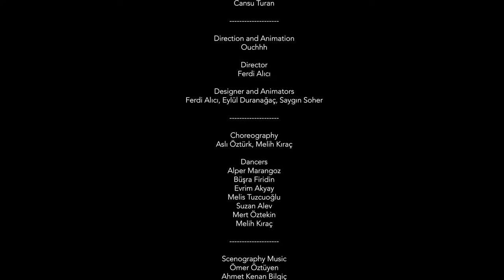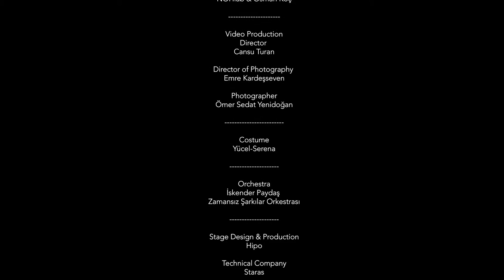Doğuş Otomotiv 20th Anniversary Performance Highlights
The performance was prepared for and staged at the 20th anniversary dinner of Doğuş Otomotiv which was organized by Efor Events at Çırağan Palace, İstanbul. A 270-degree display area was built in the Ball Room of the Palace to ensure the total visual impact of the performance and enabled guests to experience a unique atmosphere marked with varying dynamism.
The scenography of the performance was materialized via the storyline-music-choreography- and production phases."Change and adaptation," "Sustainability," and "People" were the main themes addressed by the three speakers of the event. The concept of the performance was created based on the content of the speeches.
A rhythmic performance was structured in line with the planned flow of the evening and the speakers were integrated into this structure.The themes addressed by the speakers were associated with the cycle of life starting from childhood. The concept was created as a three-part cycle based on the content of the speeches, and the storyline, choreography and music were queued throughout the three cycles.
Then the visual production was completed in interactive editing.
The storyline was narrated by a dubbing artist in line with the flow of the images projected
The performances of the NOS team in between the parts were accompanied by the music performed by an orchestra. The music for each part was designed and structured individually.
Credits;
Client
Doğuş Otomotiv
Organization Agency
Efor Event
Creative Agency&Producer
Bİ'ŞEYLER Yeni Medya İşleri
Creative Directors& Scenographers
Gökhan Okuyucu, Burcu Ece Yılmaz
Associate Director
Cansu Turan
Stage Design&Production
Hipo
Direction and Animation
Ouchhh
Director
Ferdi Alıcı
Designer and Animators
Ferdi Alıcı, Eylül Duranağaç, Saygın Soher
Choreography
Aslı Öztürk, Melih Kıraç
Dancer
Alper Marangoz
Büşra Firidin
Evrim Akyay
Melis Tuzcuoğlu
Suzan Alev
Mert Öztekin
Melih Kıraç
Scenography Music
Ömer Öztüyen
Ahmet Kenan Bilgiç
Mix-Mastering
Ahmet Kenan Bilgiç
Sound Efect
PanPiper (Mehmet Ünal)
Studio
Opus Audio
Voice Over
Arın Kuşaksızoğlu
Realtime Soundreactive Visuals
NOS Visual Engine
Visual Direction: NOHlab
Creative Coding: Osman Koç
Performance: NOHlab & Osman Koç
Video Production
Director
Cansu Turan
Director of Photography
Emre Kardeşseven
Photographer
Ömer Sedat Yenidoğan
Costume
Yücel-Serena
Technical Company
Staras
Orchestra
İskender Paydaş Zamansız Şarkılar Orkestrası
Special thanks
Kıvanç Deniz Yavuz, Mustafa Kurtuluş, Seçil Kaynarkan Yenigün
Highlight music by PanPiper.